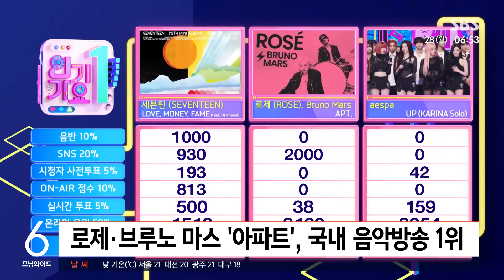"출연 없이 1위"…'아파트', 국내 음악방송도 휩쓸어 / SBS / 굿모닝연예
블랙핑크 로제와 팝스타 브루노 마스가 부른 노래 '아파트'가 글로벌 차트는 물론 국내 음악방송도 휩쓸고 있습니다.

어제(27일) SBS '인기가요'에서 출연도 없이 1위를 차지했는데요.

앞서 한 케이블 채널 음악방송에서도 1위에 올랐는데, 감격한 브루노 마스가 '오전 내내 울었다'며 재치 있는 소감을 밝혀 눈길을 끌었습니다.

'아파트'는 최근 영국 오피셜 싱글 차트 톱100에서 4위에 오르는 기록을 썼습니다.

이 차트에서 케이팝 여성 가수가 기록한 최고 순위인데요.

특히 브루노 마스는 레이디 가가와 함께 부른 '다이 위드 어 스마일'로 3위를 차지했고, '아파트'로 4위에 올라 눈길을 끌었습니다.

(화면출처 : 브루노 마스 인스타그램)